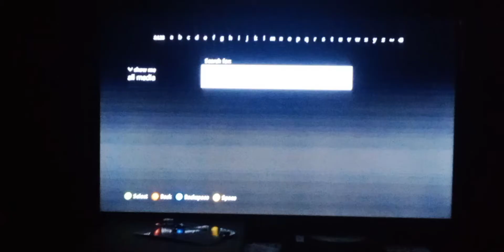Everything CHUCKY On Xbox 360 in 2022?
OMG CHECK IT OUT